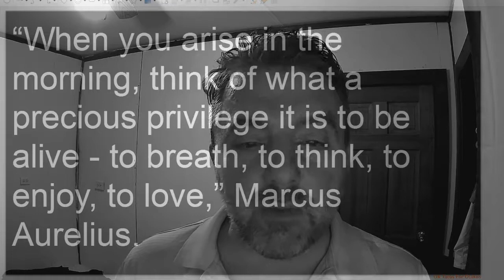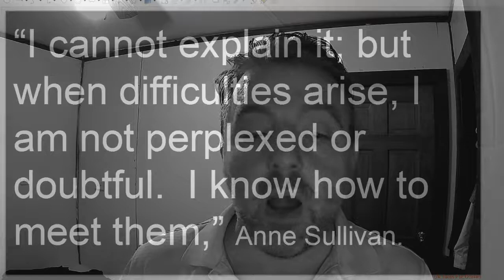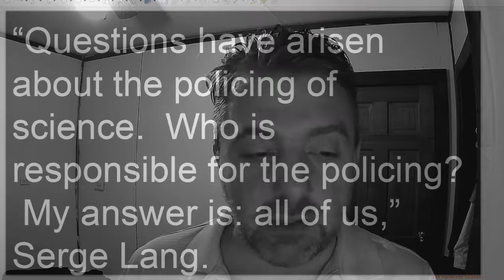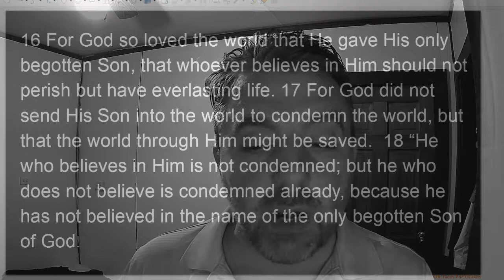Arise, Arose, Arisen Remake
An English grammar lesson about the irregular verb arise, arose, and arisen by using example sentences and famous quotes.